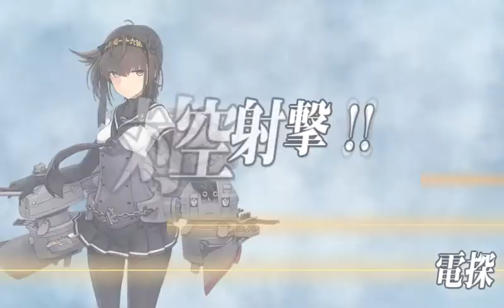【KanColle】 E-2 Hard (Final Kill) [Summer 2017 Event]